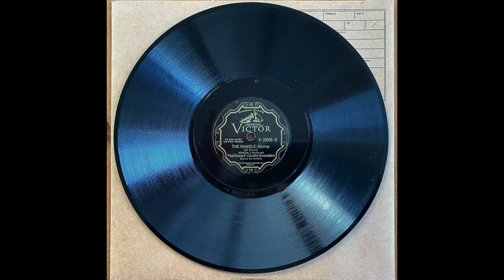The Ramble - Paul Howard's Quality Serenaders (1929)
Paul Howard, ts, dir: George Orendorff, t / Lawrence Brown, tb, a / Charlie Lawrence, cl, as / Harvey Brooks, p /
Thomas Valentine, bj, g / James Jackson, bb / Lionel Hampton, d; p Culver City, CA, April 28, 1929.